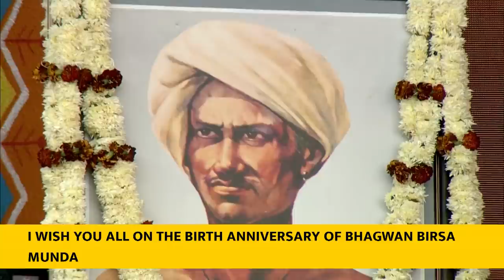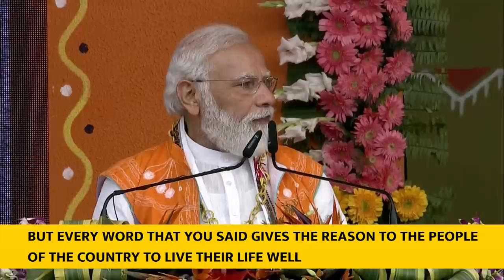PM Modi's speech at Janjatiya Gaurav Diwas Mahasammelan in Bhopal, Madhya Pradesh (With Subtitles)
The Prime Minister Shri Narendra Modi launched multiple key initiatives for the welfare of Janjatiya community at Janjatiya Gaurav Diwas Mahasammelan. He launched the ‘Ration Aapke Gram’ scheme in Madhya Pradesh. He also launched the Madhya Pradesh Sickle Cell Mission. He laid the foundation of 50 Eklavya Model Residential Schools across the country. Governor and CM of Madhya Pradesh, Dr. Virendra Kumar, Shri Narendra Singh Tomar, Shri Jyotiraditya M Scindia, Union Ministers of State Shri Prahlad S Patel, Shri Faggan Singh Kulaste and Dr. L Murugan were among those present.